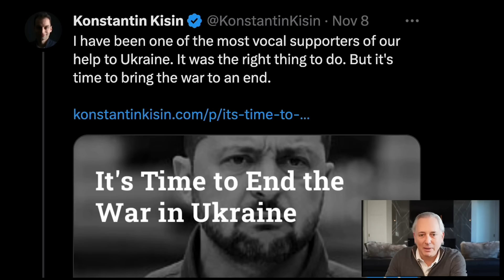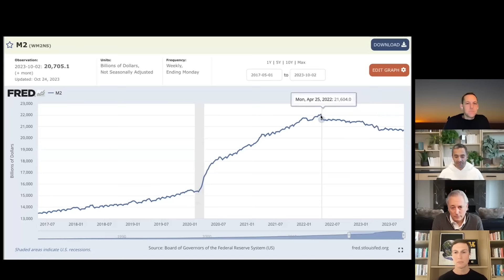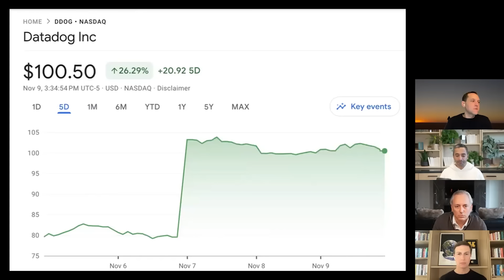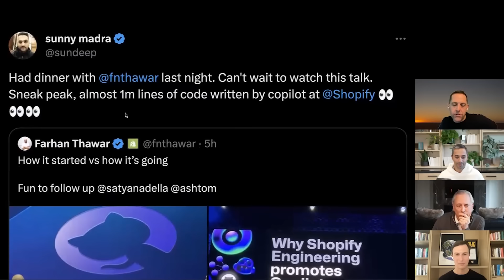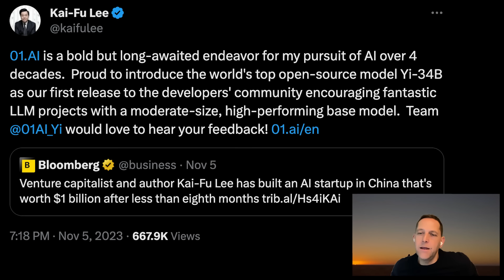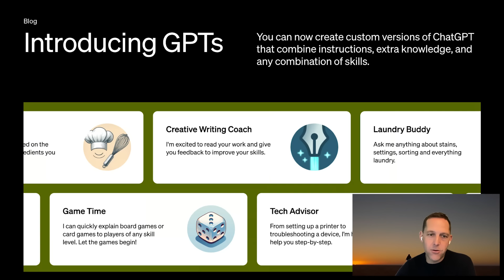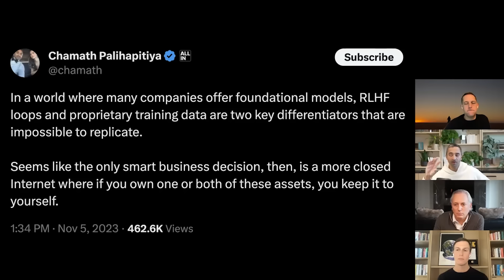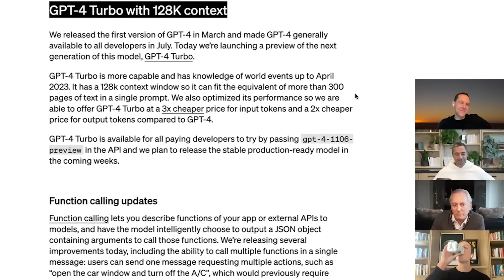In conversation with Jared Kushner: Israel-Hamas War, paths forward, macro picture, AI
(0:00) Bestie Intros: Sacks keeps receipts!
(1:14) Jared Kushner joins the show: background, Trump's campaign validation
(13:12) State of Israel vs Hamas, escalation risks
(23:04) Historical context around Israel's relationship with the Arab world, understanding the modern Middle East
(38:55) Failed solutions, Israel's response, paths to stability
(1:04:54) GOP debate, establishment blind spots, pragmatic politics, tribal infighting
(1:15:36) Improving macro picture, potential impact on 2024 election cycle
(1:28:03) Russia-Ukraine
(1:32:53) Big week in AI: OpenAI DevDay, xAI launches Grok, Kai-Fu Lee's announcement